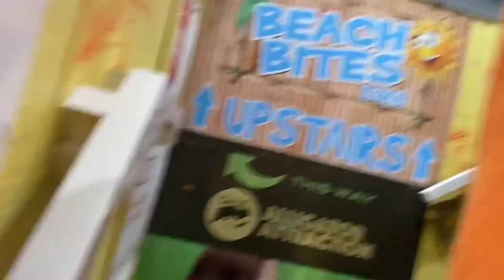Yelled at by angry arcade owner at John’s Pass🤬😱